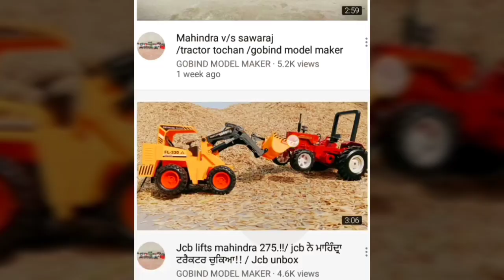Sonalika tractor stunt// new sonalika model stunt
ਜੇ ਤੁਸੀ ਪਹਿਲੀ ਵਾਰ ਸਾਡੇ  ਚੈਨਲ ਤੇ ਆਏ ਹੋ ਤਾਂ  subscibe ਕਰਲੋ ਜੀ,, ਤੇ ਚੈਨਲ ਤੇ ਜਾ ਕੇ   ਹੋਰ ਵੀ ਵੀਡੀਓਜ਼ ਦੇਖ ਸਕਦੇ ਹੋ।
ਧੰਨਵਾਦ ਜੀ subscibe ਕਰਨ ਲਈ।।
Here you can find many kinds of videos related to the model toytractor, rc tractors and various implements and trollies.

       .::.:..::A special thanks to all my supports .:.:.:.
ਤਹਿ ਦਿਲੋਂ                        💓
        ਧੰਨਵਾਦ ਜੀ
                 ਸਾਨੂੰ ਪਿਆਰ ਤੇ
                            ਸਪੋਰਟ ਕਰਨ
                                            ਵਾਲਿਆ ਦਾ।🙏

Support plz 🙏
  Visit all vedios of me